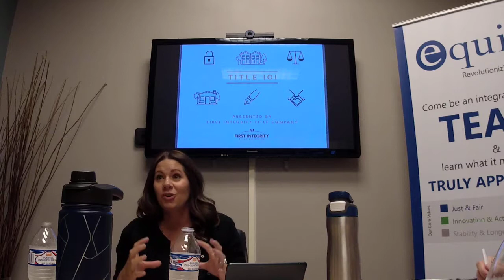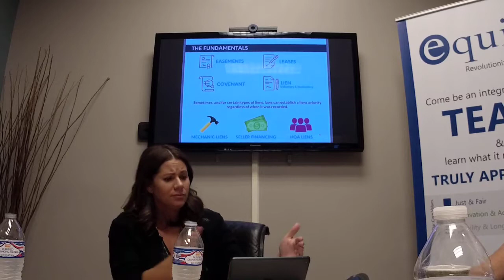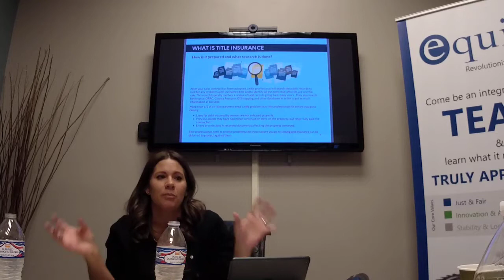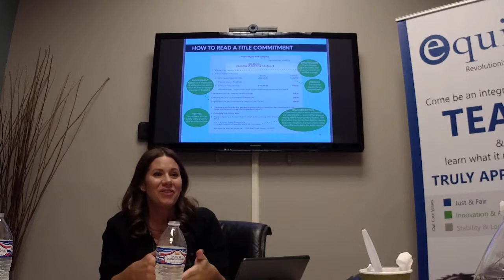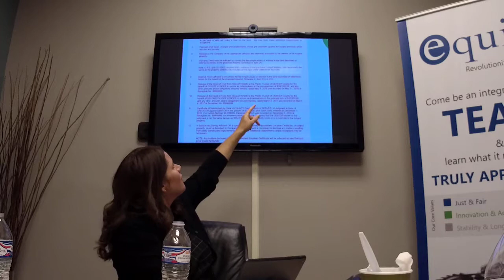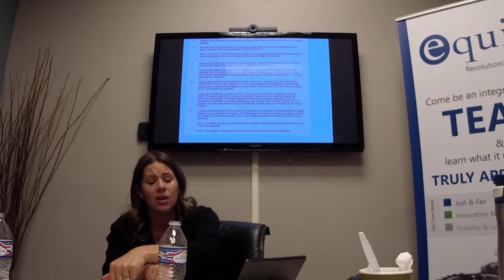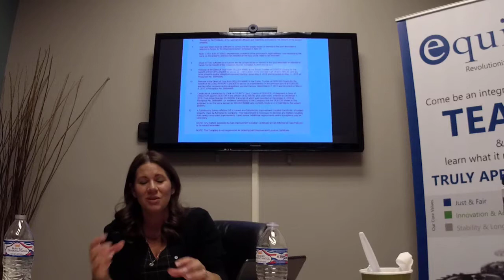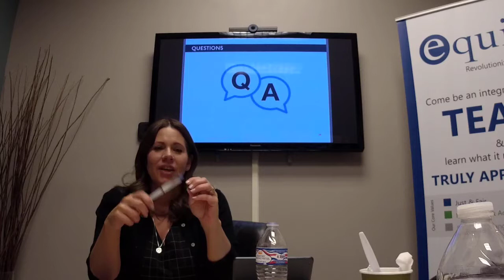How To Read A Title Commitment (Presented by First Integrity Title)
Presented by Nicole Sayer of First Integrity Title!

This is an in-depth look at each section of a title commitment! Learn how to read a title commitment cover to cover and understand what its purpose is. In this class we will review numerous examples of requirements and exceptions to watch out for and educate you on what they mean to your clients. What are those endorsement for anyway? Who requires them and why does the client have to pay for them? We will review the common Colorado Endorsement coverages that you may run across.